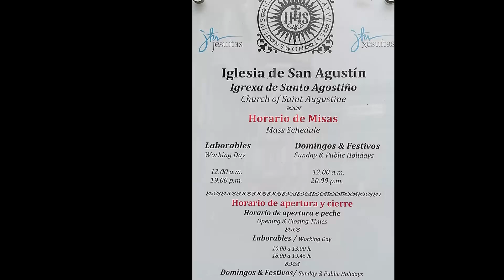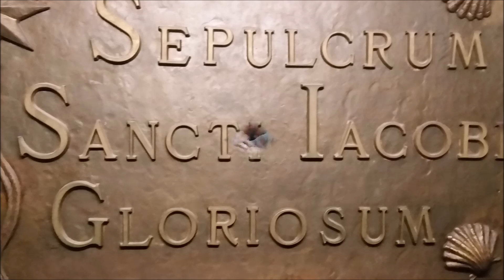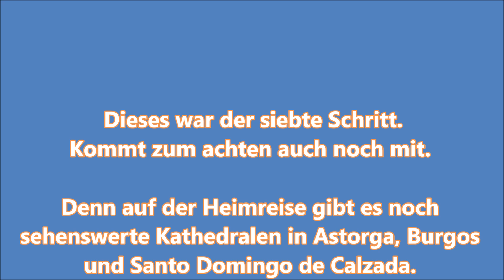Nordspanien 7: Ein Bummel durch Santiago de Compostela (Markt, Altstadt, Kathedrale)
Über Santiago de Compostela ist sicherlich schon alles gesagt, zumindest von Pilgern und für Pilger, aber such für Nordspanien-Reisende. Pilgerziel, Universitätsstadt, schöne Altstadt. Wir kamen nicht als Pilger, fühlten uns aber dennoch herzlich aufgenommen in dieser interessanten Stadt. Wir bummelten über den herrlichen Markt voller Fleisch, Fisch, Obst und Gemüse, schlenderten durch die engen Gassen und landeten schließlich an der prachtcollen Kathedrale von Santiago de Compostela.